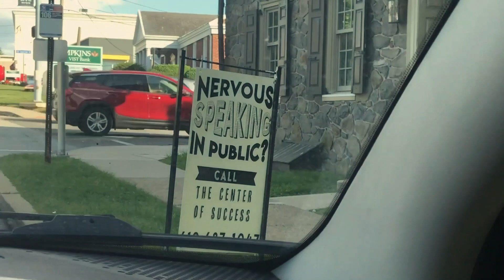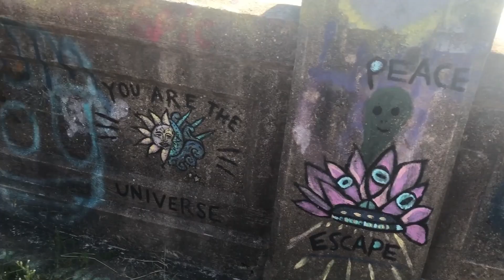September (like the song)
A collective of videos combined together that I took mostly in September, with maybe some stuff from October, I'm not sure. Vlogs are still being created, but more erratically as my schedule at school is all over the place.